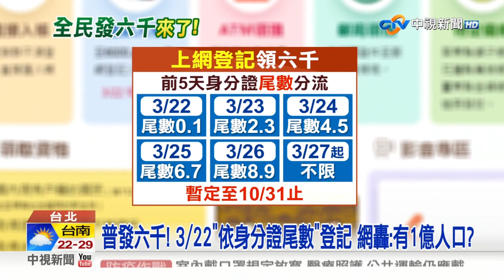《生活一把罩》普發六千！3/22依"身分證尾數"登記 網轟：有1億人口？│中視新聞 20230321